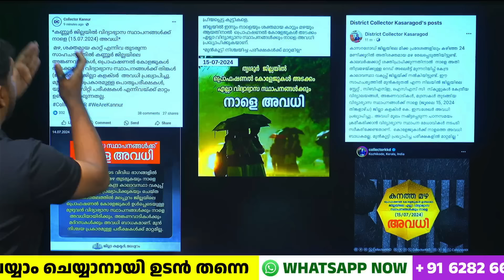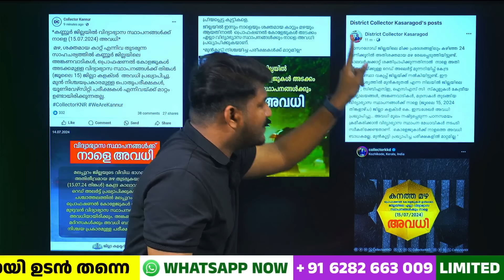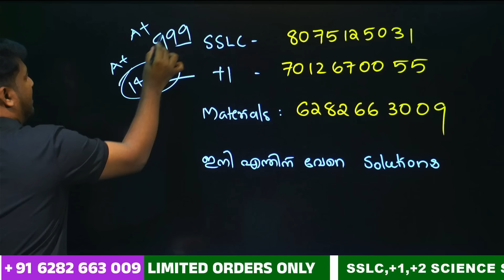ഒൻപത് ജില്ലകളിൽ അവധി? LATEST UPDATE| MS SOLUTIONS